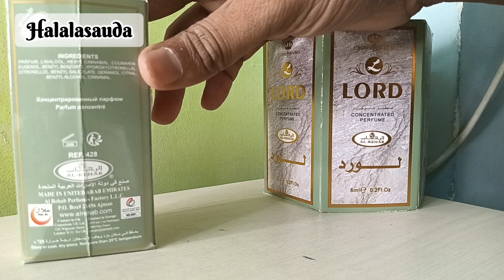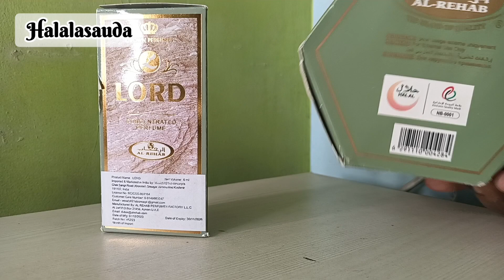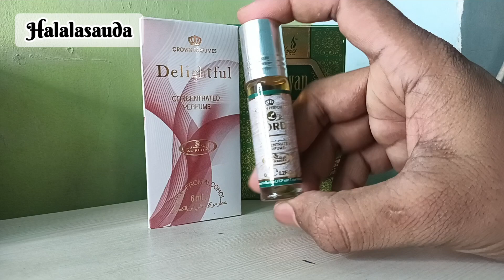Al rehab Lord 6ml Roll-on Attar | Crown perfumes Al rehab Lord Attar | Real review by HalalSauda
Al Rehab Lord Attar 6ml
Al Rehab Lord is a strong attar for men with a green, woody & mossy aroma. The smell is very similar to a rain forest after heavy rain.

Features herbal notes, spicy notes, woody, resins, citruses & patchouli notes

Concentrated perfume oil
Pocket perfume, easy to carry
Concentrated perfume oil.
Strong, long-lasting with a great projection & sillage
Recommended for people who love strong oriental perfume oil
Notes
Top Note: Herbal, Spicy, Woody
Heart Note: Citrus, Resin
Base Note: Patchouli

/onlinehalalsauda